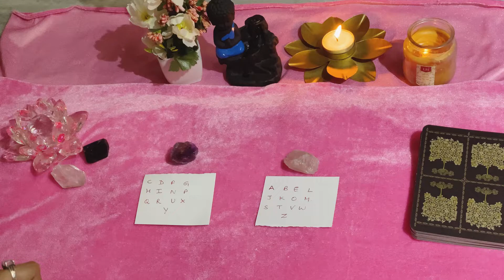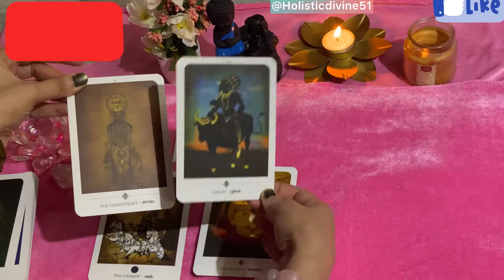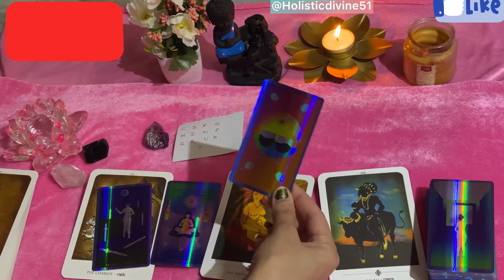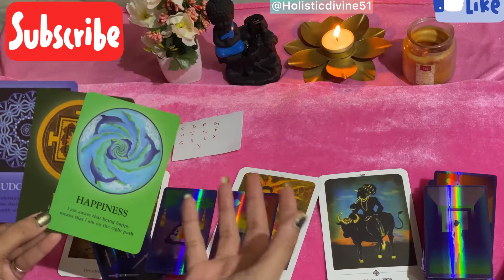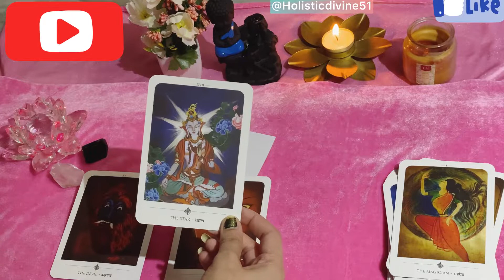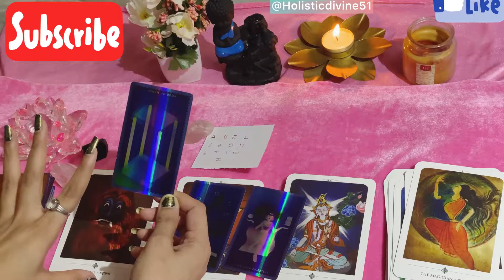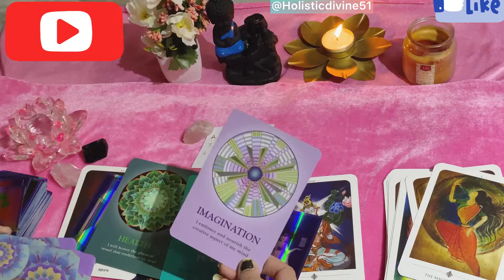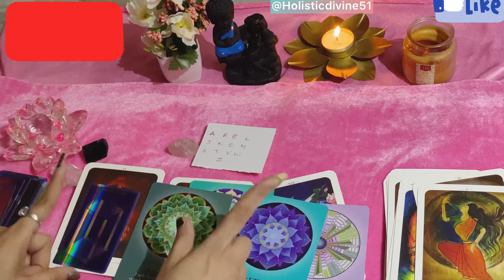Love Reading |pick a pile|You vs Them 💕💕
ॐ गण गणपत्ये नामों नमहा🙏🏻

ॐ शुम शुकराया नमहा🙏🏻🌹🌹🌹

For Numerology Chart and Remedies You can Contact
me Through Instagram

Pick a card in Hindi
pick a card Readimg Love
when i will get married pick a card
when i will meet my soulmate pick a card
Free love Tarot
November prediction 2021 Tarot pick a card
Free Tarot
Free love Tarot Reading
singh Rashifal
aajkarashifal
cancer
scorpio
venusremedy
venusstrong